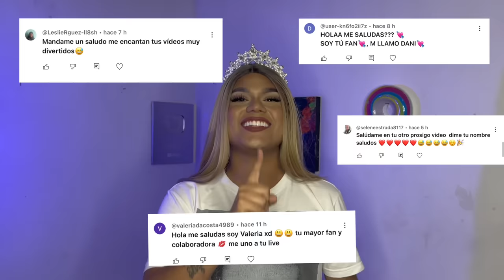LA MORRA DE LOS PLUMONES | ¡ LLEGA UNA NUEVA MORRA DE LOS PLUMONES AL SALÓN !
Llega una nueva morra de los plumones al salón con mejores plumones que Mia Plumones !

SÍGUE A SOFÍA EN SU CANAL DE YOUTUBE @Itselioneth

🌸ESTAREMOS SALUDANDO EN NUESTRO PRÓXIMO VIDEO ALOS COMENTARIOS MÁS ACTIVOS ASI QUE COMENTE MUCHO MUCHOOOO 🌸